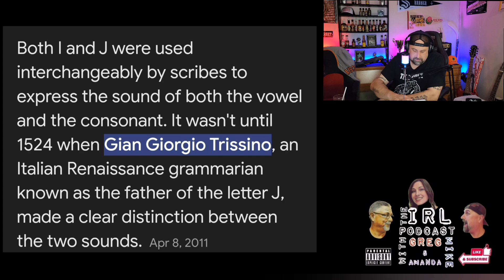DID JESUS EVER EXSIST!?